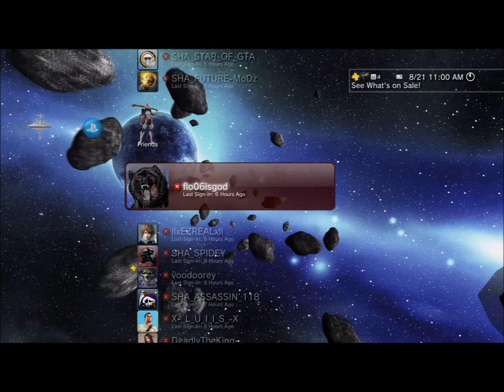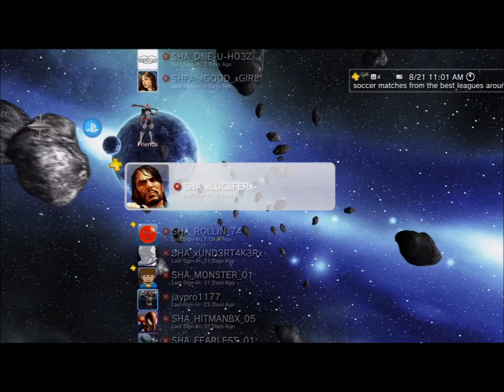SHA CLAN 2015 WE DONT DIE WE MULTIPLY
SHOUT OUT TO ALL MY SHA SHFC SHFA SOON SHAP SHA_TF3 SHA_C0D-

SHOUT OUT TO ALL MY HOMBOYS

FLOISGOD
EZXREAL
DEADLY_AK47
DEADLYTHEKING-
SHOOTERTHEKING
AK--_-47
AB4DDON POC